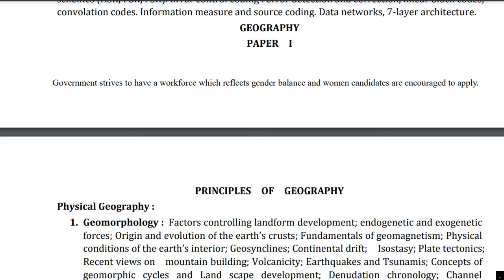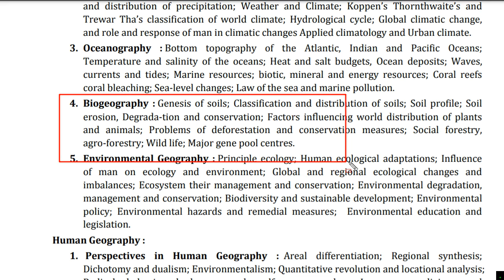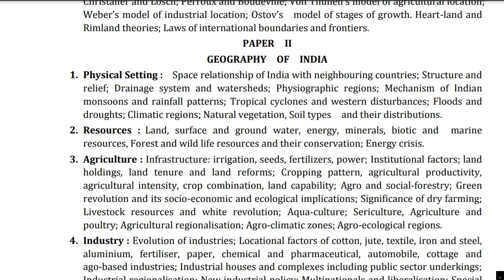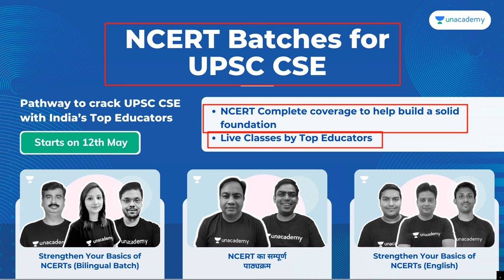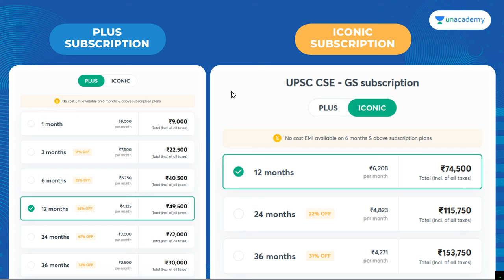Geography Optional Syllabus for UPSC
New UPSC CSE batches every Week! Get your subscription now.

Unacademy Subscription Benefits:
1. Learn from your favorite educators
2. Dedicated doubt clearing sessions
3. One subscription, unlimited access
4. Real-time interaction with educators
5. You can ask doubts in the live class
6. Download the videos & watch offline

geography syllabus for upsc,
geography optional upsc syllabus,
upsc geography syllabus,
upsc geography optional syllabus,
geography 2021 syllabus,
geography for upsc,
geography new syllabus 2021,
geography optional,
geography optional upsc 2021,
geography optional upsc syllabus analysis,
geography syllabus,
geography upsc in hindi,
upsc geography optional,
upsc principal exam syllabus,